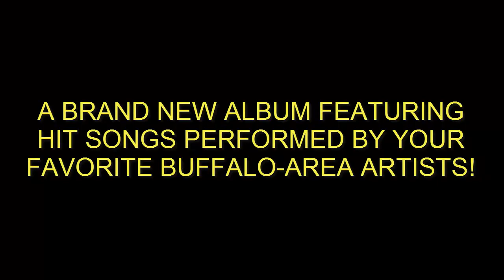Buffalo Juggalos presents "The End Of Karaoke" - Video Teaser #1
A brand-new album series featuring hit songs as performed by your favorite Buffalo-area artists, coming 2015!